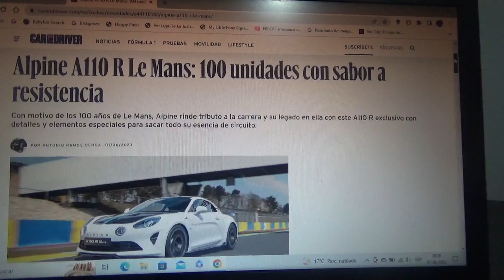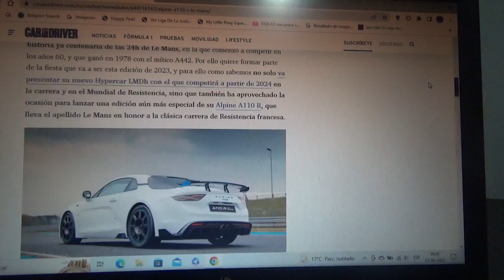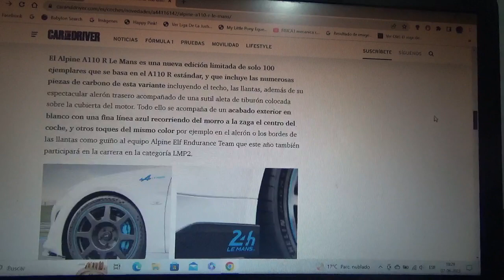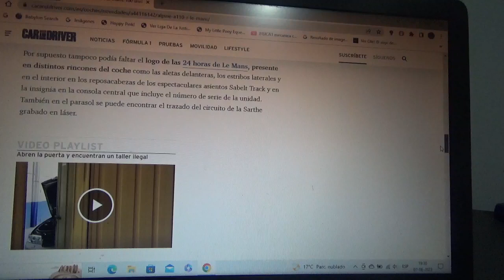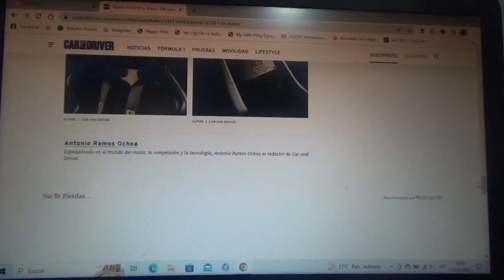Alpine A110 R Le Mans información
En este vídeo les enseño sobre esta exclusiva variante de este modelo de Alpine del que solo habrán 100 ejemplares que rinde honores a la famosa competencia de resistencia de automovilismo que este año cumple 100 años de su primera versión en 1923 y de la exitosa trayectoria de la marca automotriz francesa en esta legendaria competencia